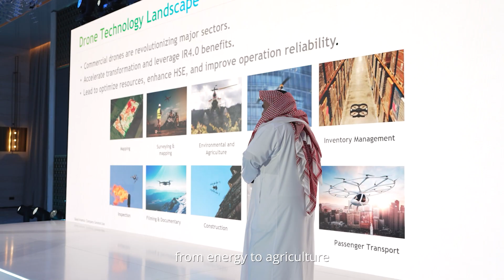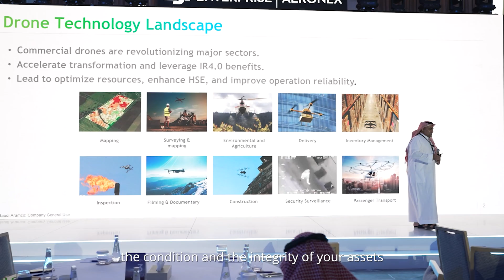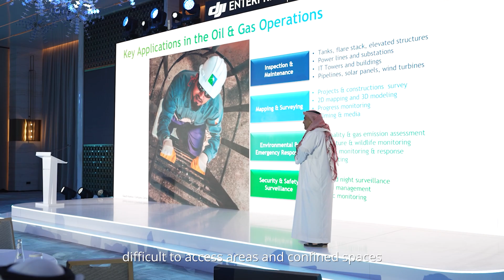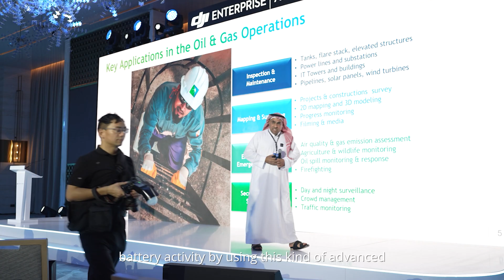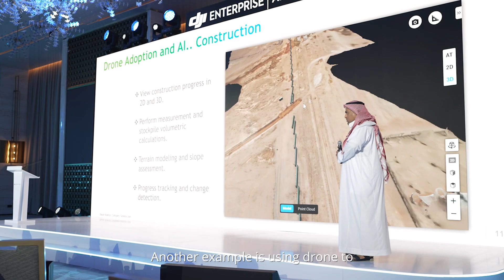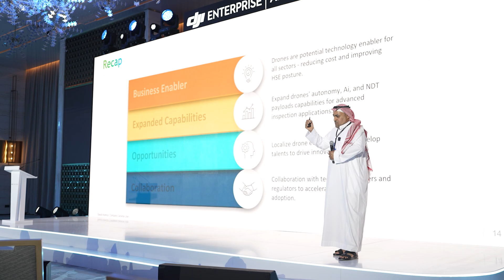Transforming Energy Operations & Safety Using Drones In Saudi Arabia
Saudi Aramco is advancing the energy sector with drone technology, focusing on inspection, mapping, monitoring, and safety. These solutions reduce costs, save time, and improve operational safety across vast facilities. Supporting Vision 2030, they’re also creating new opportunities for young Saudis. See how drones are shaping the future of energy.